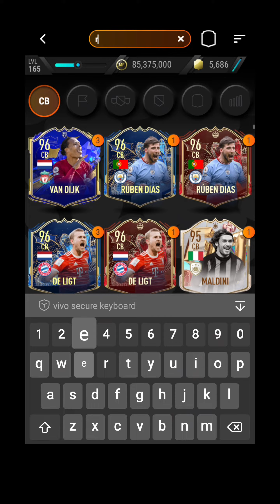Alfredo Di Stefano Sbc European Cup 1958 Madfut 23